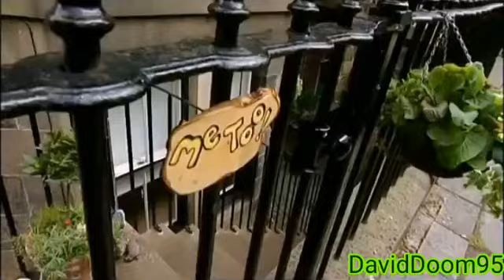YTP: Me Too! - Raymond Gets Fired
Raymond realises that he is going to be fired from his job.